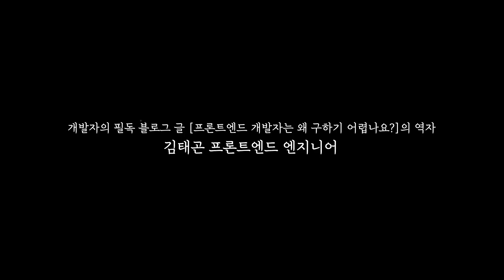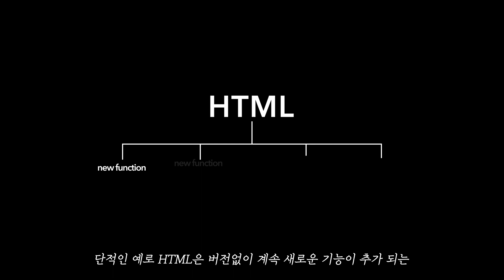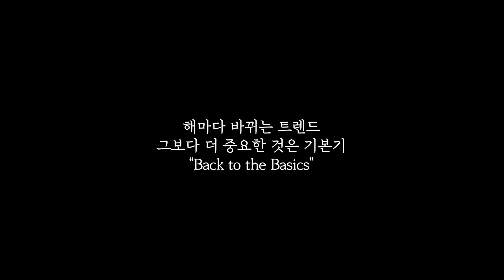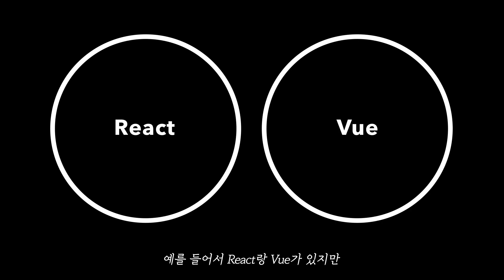프론트엔드 개발자에게 프레임워크보다 더 중요한 1가지 - 프론트엔드 개발자 김태곤 [The Red]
지금 가장 핫한 프레임워크도 시간이 지나면서 점차 쓰이지 않게 됩니다. 결국 우리는 5년, 10년, 20년이 지나도 변하지 않는 것에 집중해야 합니다.

프론트엔드 개발자의 기본기는 시간이 지나도 오랫동안 사용할 수 있는 '지속 가능한 코드를 쓸 수 있느냐', 그리고 웹 애플리케이션의 '성능을 향상시키기 위해 코드를 개선하고 점검할 수 있느냐'에 달려있다고 봅니다. RED를 통해 이러한 기본기를 여러분이 충실하게 쌓을 수 있도록 도와드리겠습니다.